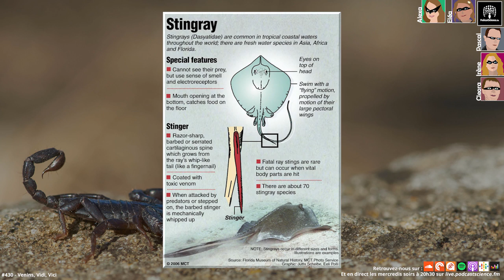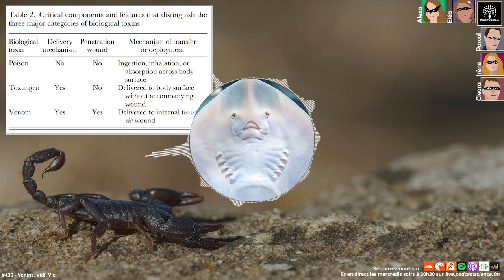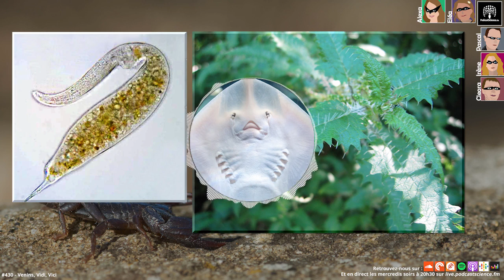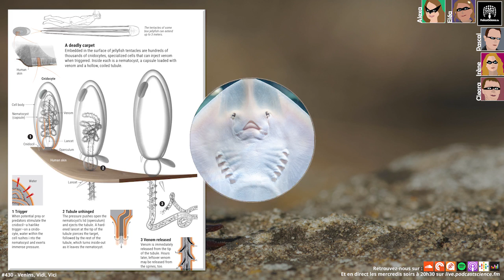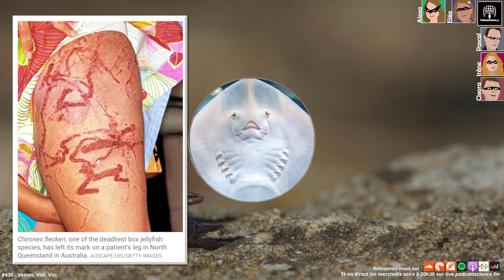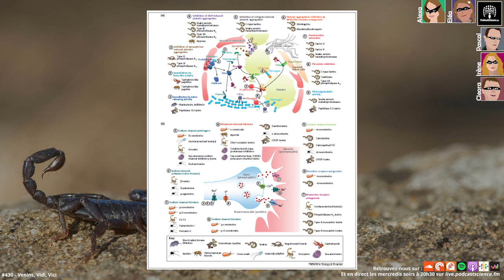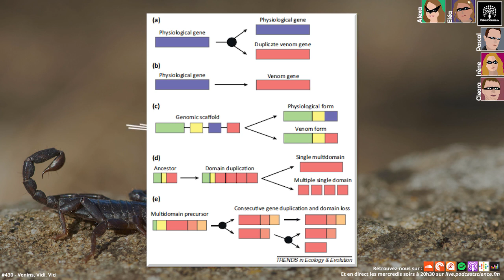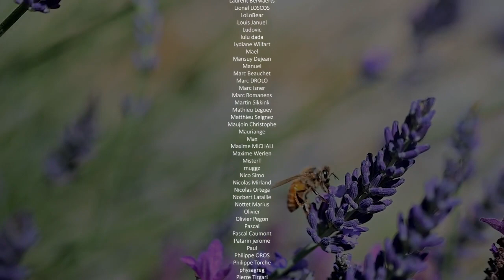430 - Venins, Vidi, Vici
2020 touche presque à sa fin, et avec l’équipe on avait envie de cracher un peu de venin sur cette année toute pourrie. Non, on plaisante, on est pas là pour médire et juger de la qualité de vie de l’année maudite du coronavirus, mais en revanche on va tout de même vous parler des venins. Sous toutes leurs formes et dans tous les organismes vivants possibles, oui tous. D’où viennent les venins, qui les utilise, comment contrer leurs effets parfois dévastateurs sur l’organisme…accrochez-vous, ça va piquer !